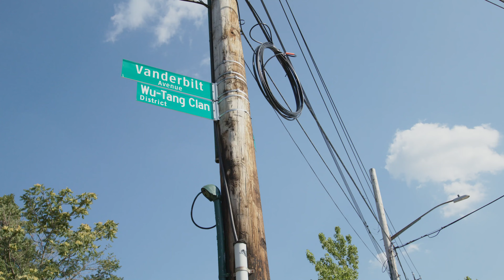MAESTRO'S ORIGINALS | NYC MARATHON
I've teamed up with @adidasOriginals to create a new series of journey videos.

In this video watch me make my own version of the NYC marathon by walking through all five boroughs.

Shoe: Rivalry Low
Camera Assist: @kylecamerer